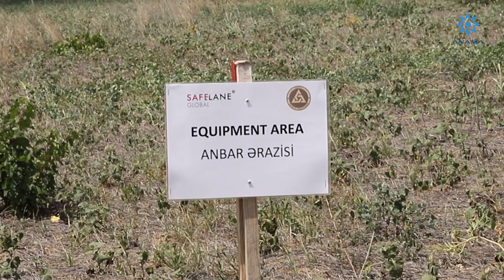Zəngilanda Minalardan və partlamamış hərbi sursatlardan təmizləmə üzrə İşçi qrupun iclası keçirilib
Azərbaycan Respublikasının işğaldan azad edilmiş ərazilərində məsələlərin mərkəzləşdirilmiş qaydada həlli ilə bağlı yaradılmış Əlaqələndirmə Qərargahının İdarələrarası Mərkəzinin nəzdində fəaliyyət göstərən Minalardan və partlamamış hərbi sursatlardan təmizləmə üzrə İşçi qrupunun Zəngilan rayonunun Ağalı kəndində iclası keçirilib.

Tədbirdə Azərbaycan Respublikası Minatəmizləmə Agentliyinin (ANAMA) İdarə Heyətinin sədri, İşçi qrupun rəhbəri Vüqar Süleymanov, Şərqi Zəngəzur iqtisadi rayonuna daxil olan Cəbrayıl, Qubadlı və Zəngilan rayonlarında Azərbaycan Respublikası Prezidentinin xüsusi nümayəndəsi Vahid Hacıyev, İşçi qrupda təmsil olunan müvafiq dövlət qurumlarının nümayəndələri iştirak ediblər.

İclasda İşçi qrupun rəhbəri, Azərbaycan Respublikası Minatəmizləmə Agentliyinin İdarə Heyətinin sədri V.Süleymanov hökumətin prioritetlərinə uyğun olaraq, işğaldan azad edilmiş ərazilərin inkişaf planına əsasən icra edilən genişmiqyaslı minatəmizləmə əməliyyatları barədə məlumat təqdim edib. Böyük Qayıdış proqramının uğurla həyata keçirilməsində Şərgi Zəngəzur İqtisadi rayonunda aparılan minatəmizləmə əməliyyatları və əlaqəli şəkildə icra edilən quruculuq layihələrinin əhəmiyyətini vurğulayıb. Minatəmizləmə əməliyyatlarına cəlb olunan qurumlar tərəfindən 2023-cü il ərzində 19 840 hektar ərazinin partlayıcı qurğulardan təmizləndiyini, 9 150 ədəd mina və partlamamış hərbi sursatın aşkar edilərək zərərsizləşdirildiyini bildirib.

Şərqi Zəngəzur iqtisadi rayonuna daxil olan Cəbrayıl, Qubadlı və Zəngilan rayonlarında Azərbaycan Respublikası Prezidentinin xüsusi nümayəndəsi V.Hacıyev ölkə rəhbərinin tapşırığı ilə yenidən qurulacaq şəhərlərdə, qəsəbələrdə və kəndlərdə bütün işlərin planlı və sistemli şəkildə aparılması üçün baş planların hazırlandığını, habelə bu planlarda keçmiş məcburi köçkünlərin dayanıqlı qayıdışı üçün təhlükəsizlik, rahatlıq, rifah, məşğulluq və gələcək inkişaf kimi vacib olan bütün amillərin nəzərə alındığını qeyd edib. Bildirib ki, qarşıya qoyulan hədəflərə çatmaq üçün torpaqlarımızın minalardan və partlamamış hərbi sursatlardan təmizlənməsi işlərinin aparılması qarşıda duran əsas vəzifələrdən biridir. V.Hacıyev Azərbaycan Respublikasının Minatəmizləmə Agentliyinin bu istiqamətdə fəaliyyətini yüksək qiymətləndirdiyini və Agentliyin hər bir əməkdaşına bu fədakar işdəki əməyinə görə xüsusi təşəkkürünü vurğulayıb.

Sonra işğaldan azad edilmiş ərazilərdə həyata keçirilən minatəmizləmə layihələrinin gedişatı barədə qurumlar tərəfindən hesabatlar təqdim olunub, cari məsələlər üzrə fikir mübadiləsi aparılıb.

Zəngilan rayonuna səfər çərçivəsində İşçi qrup üzvləri Cəbrayıl rayonu ərazisində yerli şirkət tərəfindən minatəmizləmə fəaliyyəti icra edilən “Qız Qalası Suvarma kanalı” layihəsi, eləcə də ANAMA tərəfindən Zəngilan rayonunda icra edilən “Horadiz-Laçın qaz xətti” layihəsinin minalardan təmizlənməsi əməliyyatları ilə tanış olublar. Nümayəndələr icra edilən layihələrin gedişatı barədə məlumatlandırılıb, aşkar olunan mina və partlamamış hərbi sursatların partlayış yolu ilə zərərsizləşdirilməsində iştirak ediblər.